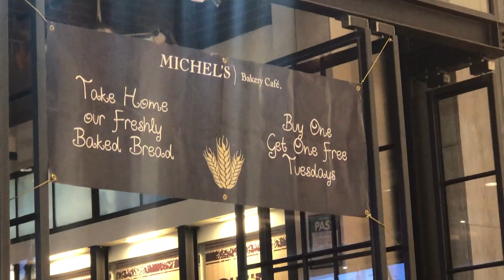I went to Hawaiian Practice!?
Only vlogged 2 days out of the week. Hopefully y'all still enoyed the vlog.